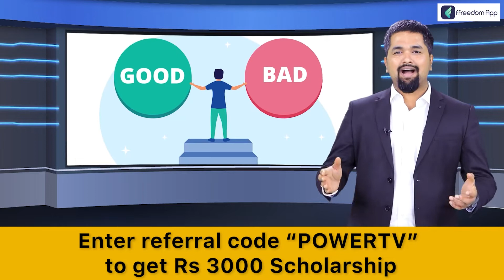ಮೀನುಗಾರಿಕೆಗೆ ತೆರಳಿದ್ದ ದೋಣಿ ಅಲೆಗಳ ಹೊಡೆತಕ್ಕೆ ಮುಳುಗಡೆ | Karwar | Power Tv News